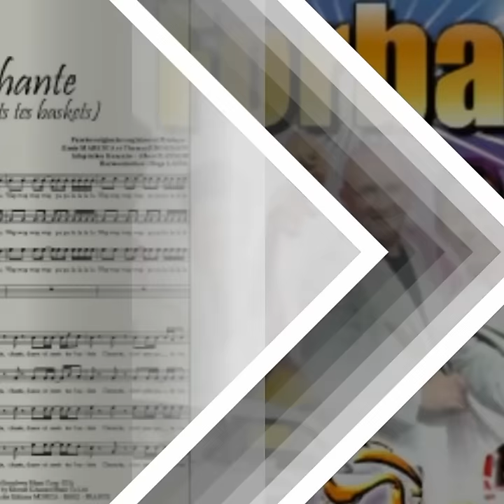Chante (Mets tes Baskets,) Les Forbans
Je partage cette  chanson.
Qui rappelle des souvenirs.
Et on débarrasse le salon et on danse lol.
Mercis à tous pour vos commentaires.
Bonne semaine à tous.
Bisous Amitié.
Martine